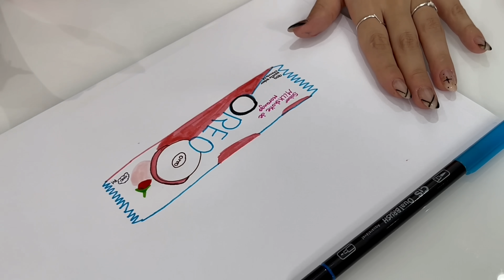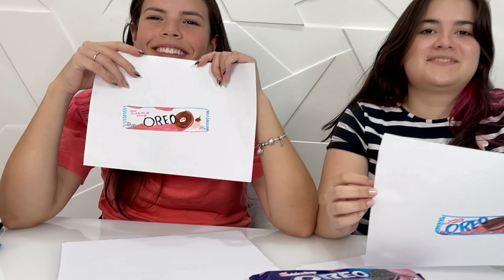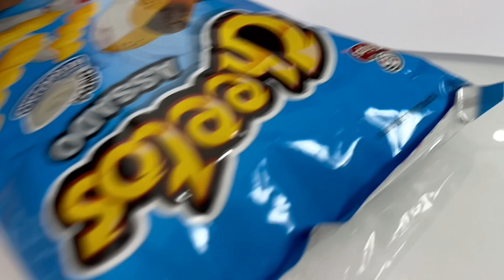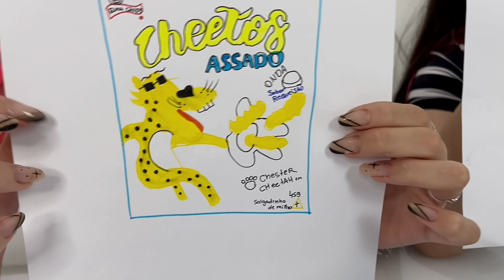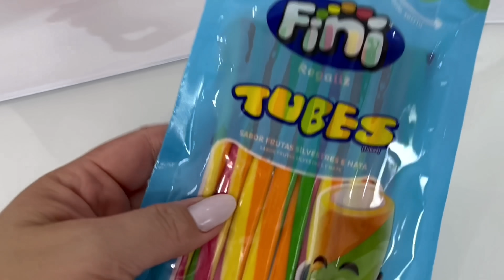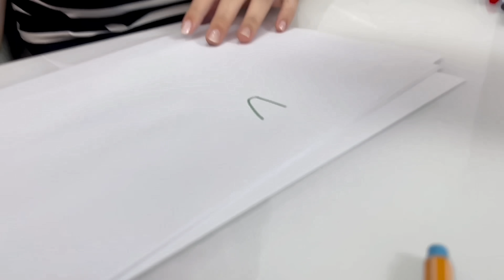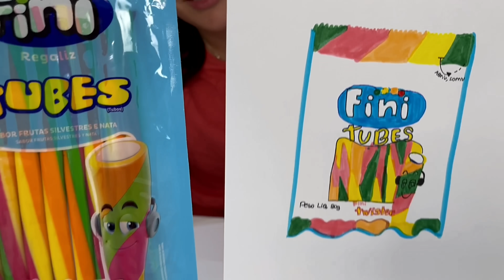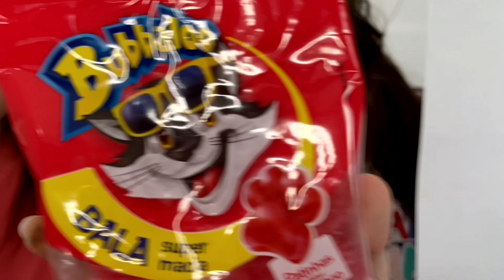Quem Fizer O MELHOR DESENHO COME - desafio com Carol Teixeira!!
⭐Quem Fizer O MELHOR DESENHO COME - desafio com Carol Teixeira!! **Teve muitas risadas nesse desafio!!